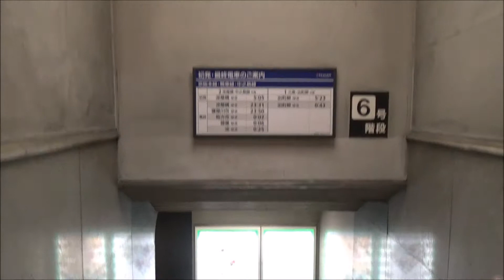Hanamikoji Street to Minami Theatre 11/30/2015